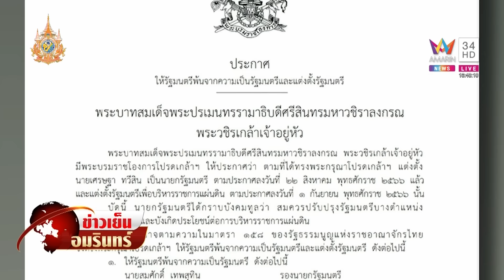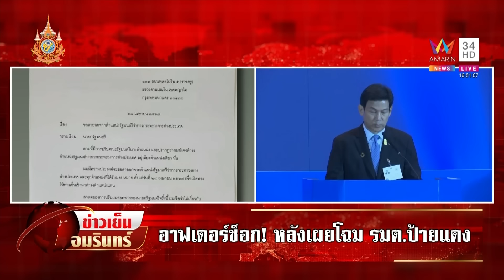"ปานปรีย์" ลาออก "อนุทิน" ชื่นชมสปิริต ลาออกดีกว่ากล้ำกลืนทำงาน | ข่าวเย็นอมรินทร์ | 29 เม.ย. 67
"ปานปรีย์" ลาออก "อนุทิน" ชื่นชมสปิริต ลาออกดีกว่ากล้ำกลืนทำงาน